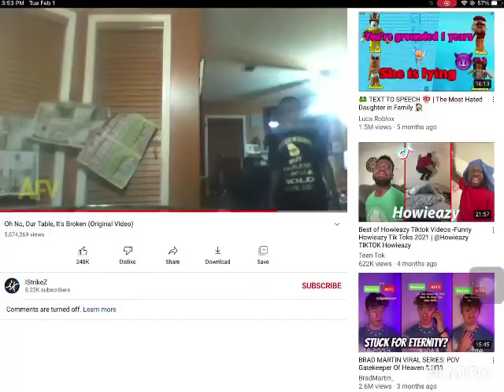Oh no our table its broken